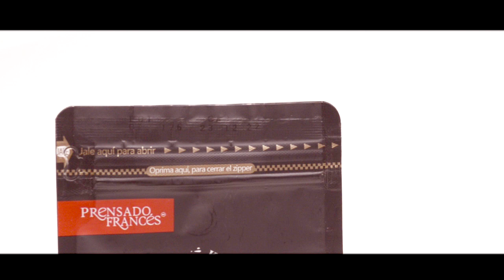Cuchara Medidora con Clip | Prensado Francés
Hecho de material de acero inoxidable de alta calidad, a prueba de herrumbre, fácil de limpiar y duradero en uso.

Dosificadora para café 2 en 1. Utiliza esta cuchara medidora para preparar tu café y después, con su clip, lo mantiene cerrado para conservar la frescura de los granos.